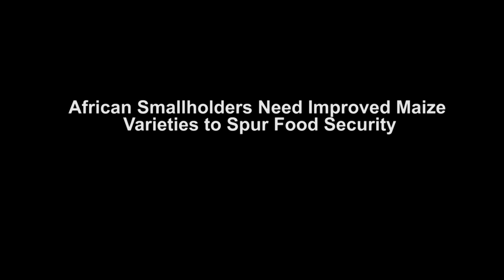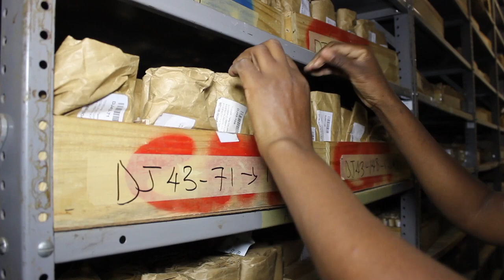Stress Tolerant Maize for Africa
More than 208 million households in sub-Saharan Africa depend on maize for food security and economic wellbeing, but maize productivity in this region is the lowest among the world regions. The slow adoption of new maize varieties means that farmers are unable to reach their yield potential. The Stress Tolerant Maize for Africa project, is developing new maize varieties with resistance to the many challenges faced by farmers, and supporting local seed companies to make this seed available at scale in sub-Saharan  Africa. The project works across 12 countries in sub-Saharan Africa. In this video,  smallholders farmers from Gokwe North District, in Zimbabwe, share their experience with new stress tolerant maize varieties developed to help farmers mitigate impact of various stresses that are common in the country.